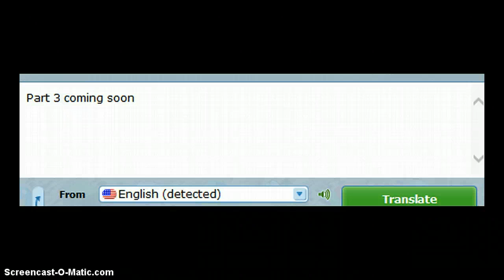The 3 Elements Part 2 "The Amazment"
First, Hazel disaperes, then Fox, and now the element ice comes! Whats wrong round here!?!